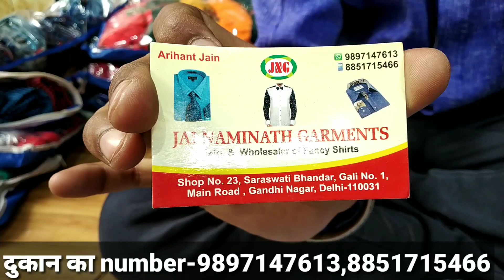हिंदुस्तान की सबसे सस्ती shirt 15 ₹ से शुरू/shirt manufacturer in delhi/shirt wholesale market/shirt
Address
shop name- jai naminath garments

shop no.23, saraswati bhandaar, gali no.1, main Road, Gandhi nagar delhi-110031

Only wholesale.

monday closed.